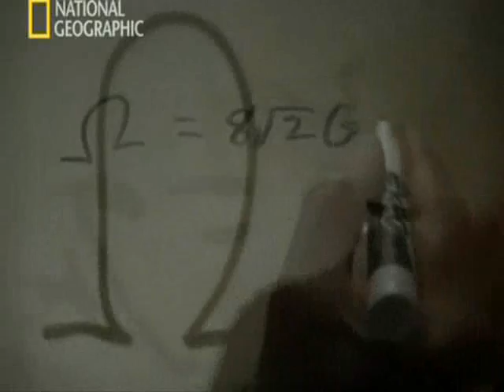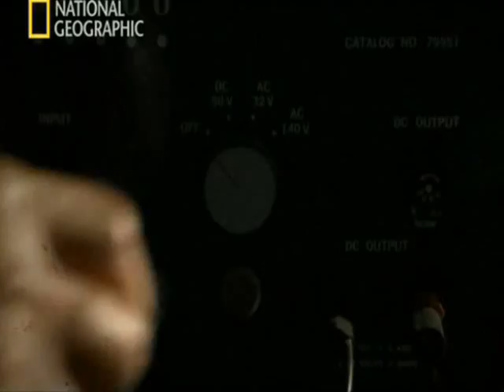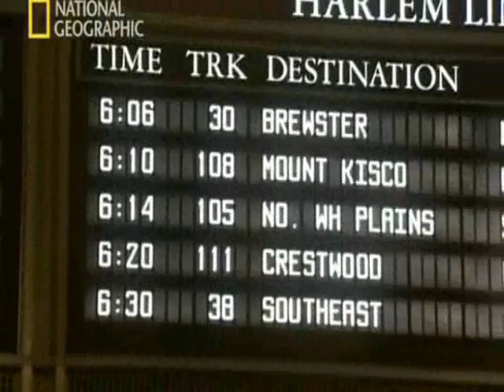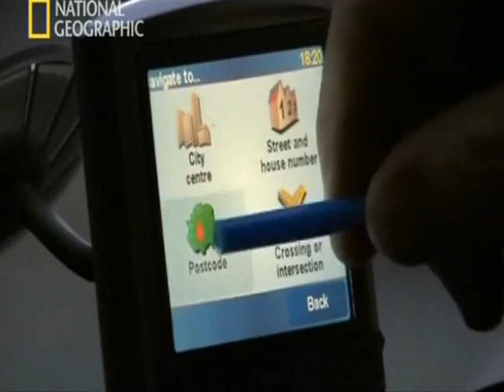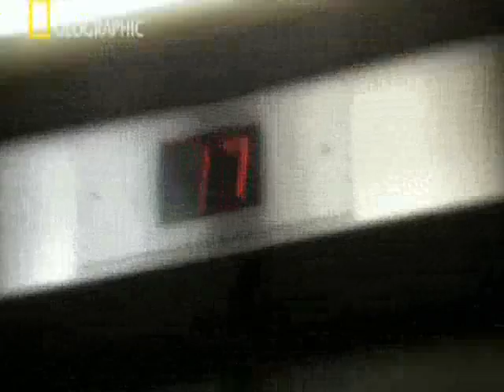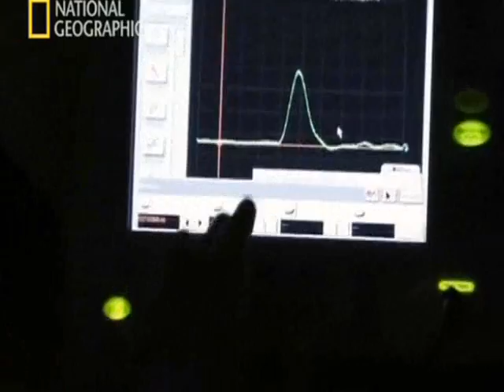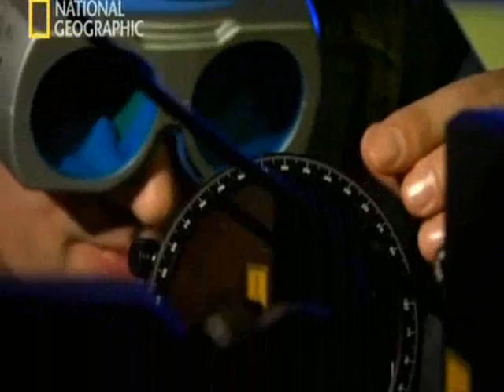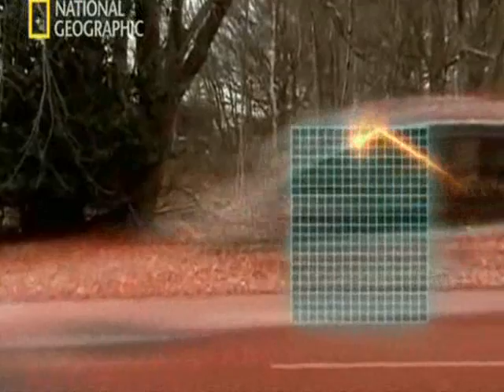La maquina del tiempo 1/3